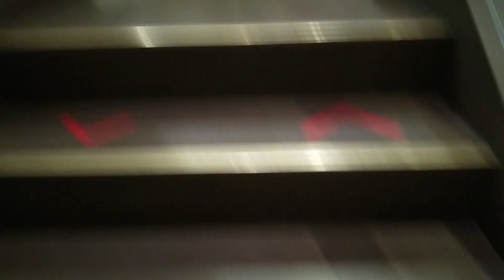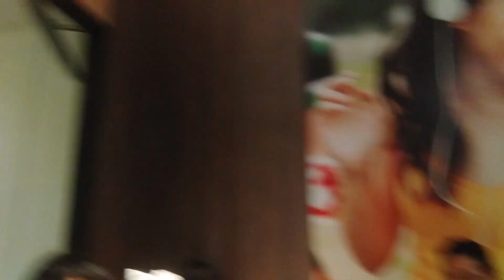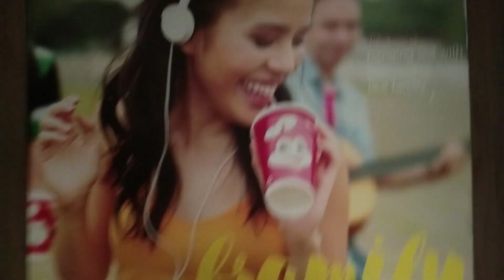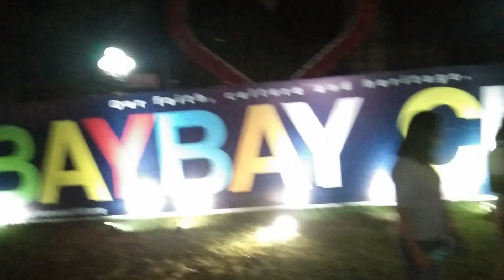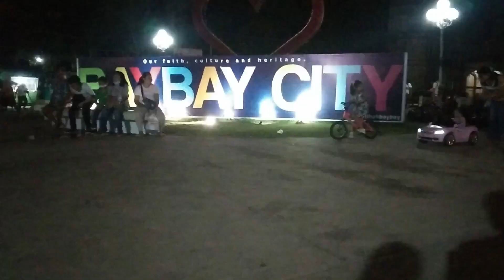Treat @ Jollibee Baybay City | Quietude @ Eden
We were treating our kids in Jollibee.